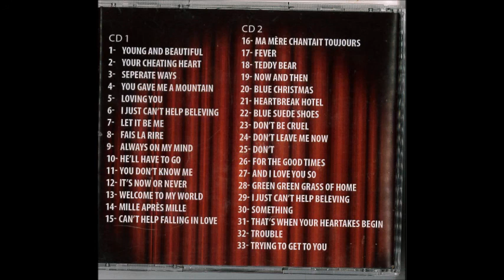Jean Capocci Jr 55 ans de vie artistique cd2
Ma mère chantait toujours
Fever
Teddy Bear
Now and then
Blue Christmas
Heartbreak Hotel
Don't
I just can't stop believing
Something
That's when your heart begin
Trouble

Jean Capocci Jr.